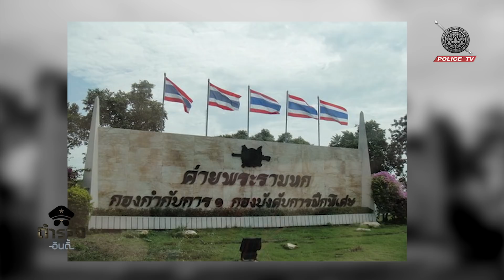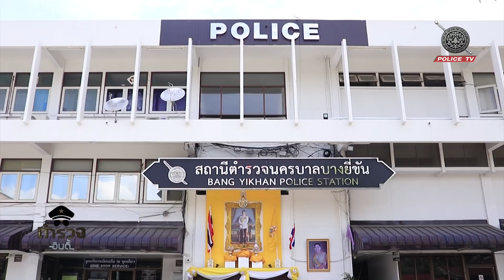รายการตำรวจอินดี้ : จากไม่เคยคิดจะเป็นตำรวจ สู่การเป็นตำรวจจราจรอารมณ์ดีกว่า 20 ปี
เมื่อตอนที่แล้วเราพาคุณผู้ชมไปดูเรื่องราวของผู้ชายคนหนึ่งที่ต่อสู้ชีวิตจากที่ไม่มีอะไรเลยหรือการเริ่มต้นจากศูนย์ จนประสบความสำเร็จในการเป็นเกษตรกรเลี้ยงโค และมีฟาร์มโคเป็นของตัวเอง  แต่ก็ยังมีอีกอาชีพหนึ่งครับที่เขาปฏิบัติด้วยความซื่อสัตย์มาโดยตลอด เป็นเวลาร่วม 20 ปีและ วันนี้เราจะไปดูเส้นทางเส้นนี้ของเขากัน

POLICE TV  สถานีโทรทัศน์สำนักงานตำรวจแห่งชาติ